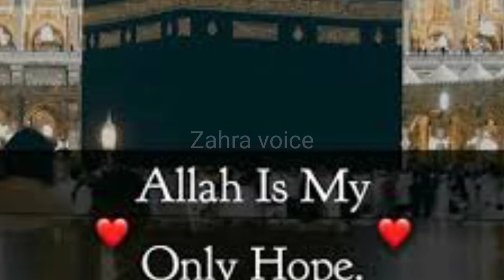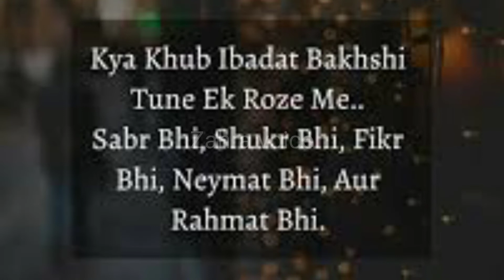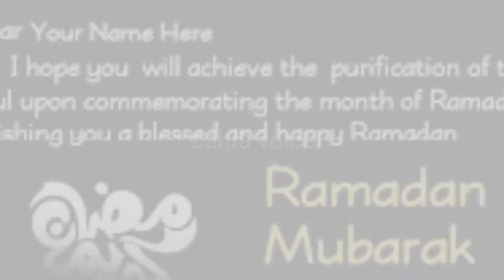Mahe Ramzan Me Hone Wale Tarikhe Islam Ke Ehem Waqiaat||Zahra voice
is vidou me bataya gaya he ke mahe ramzan me Kon Se Tarikhe Islam Ke Ehem Waqiaat hoe